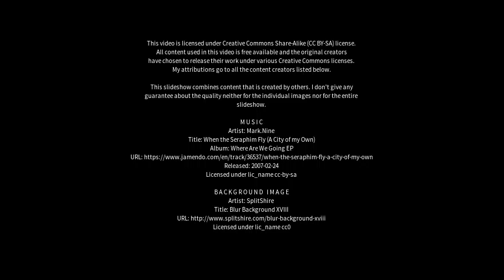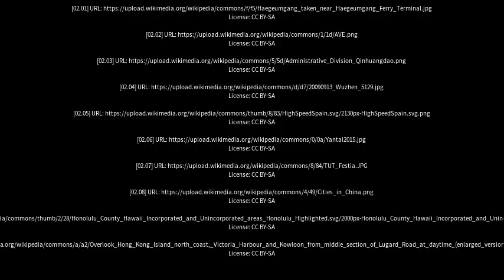Best places to visit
Best places to visit - Qinhuangdao (China) Best places to visit - Slideshows from all over the world - City trips, nature pictures, etc.